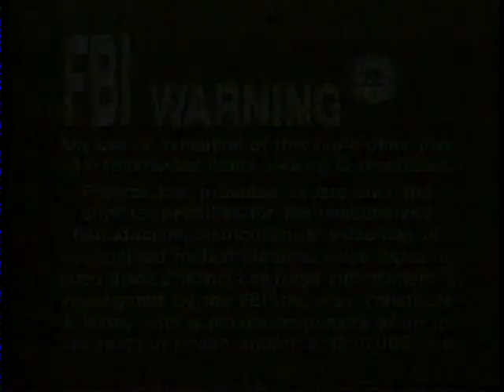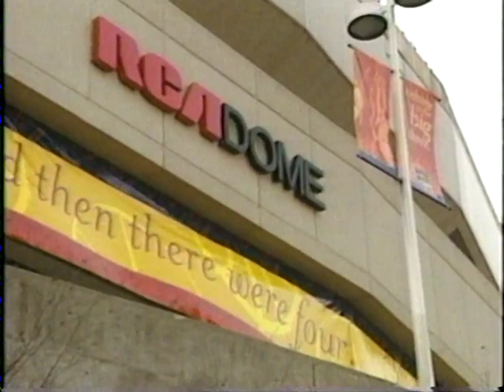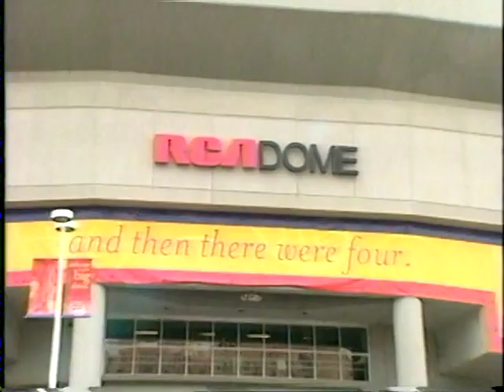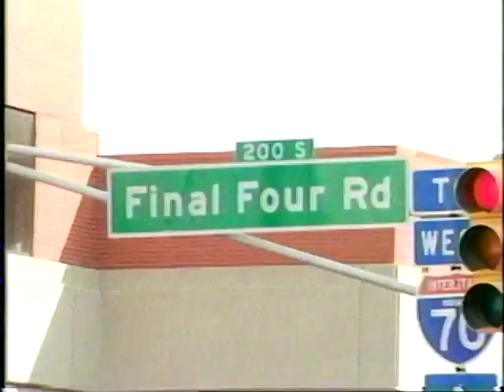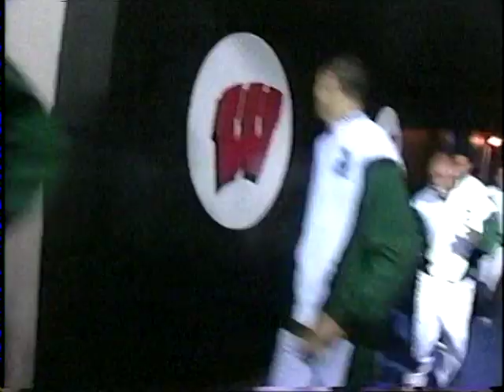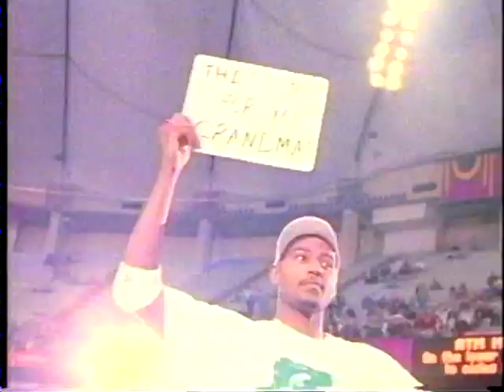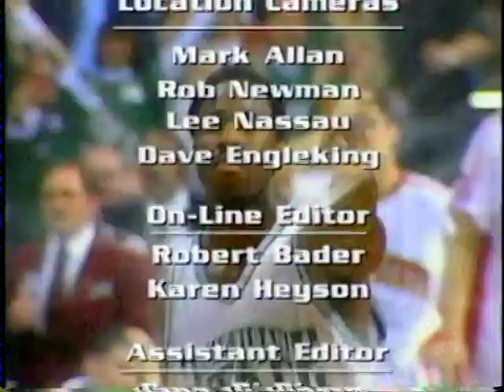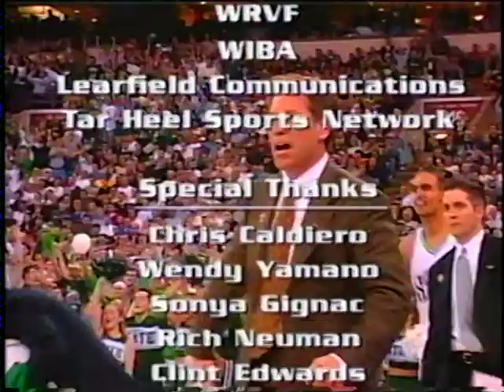2000 NCAA Mens Basketball Tournament Highlights "Spartan Conquest"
(Time: 47:11) Narrated By: Jim Nantz